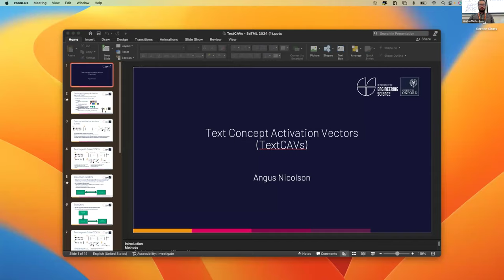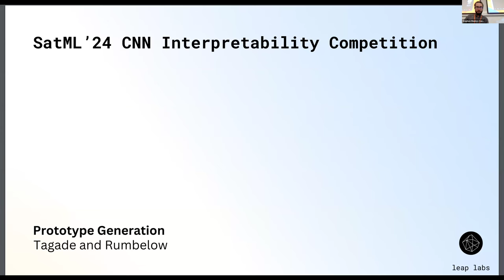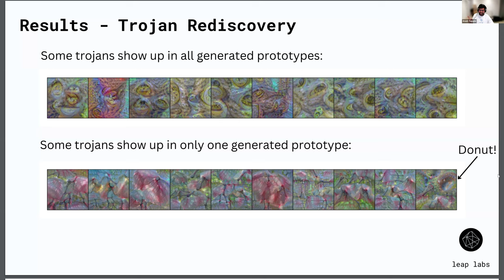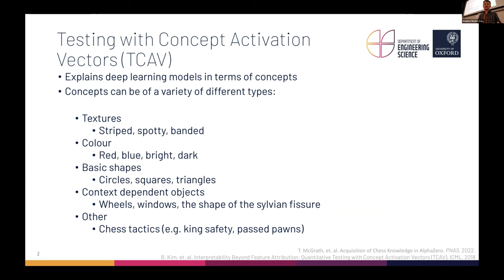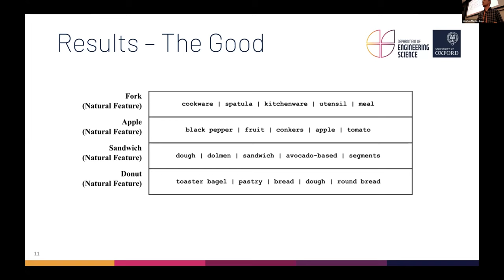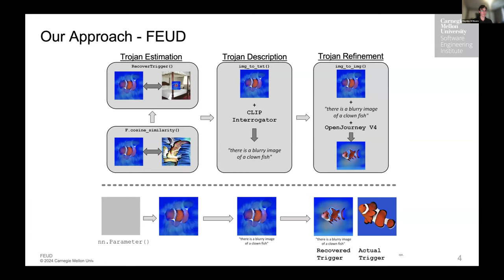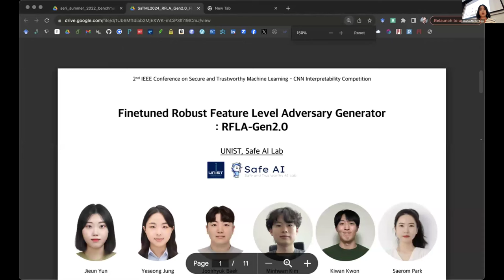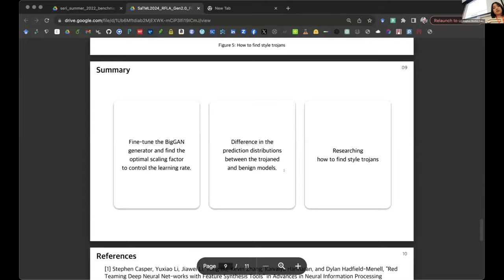SaTML 2024 - Stephen Casper - CNN Interpretability Competition